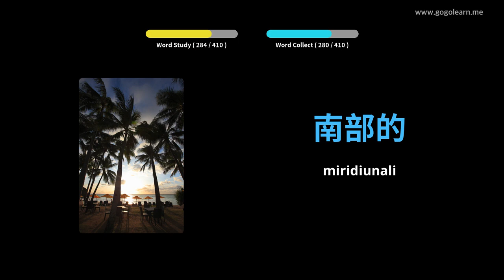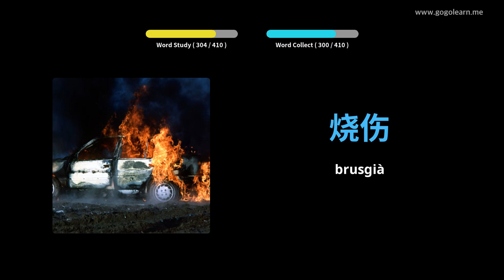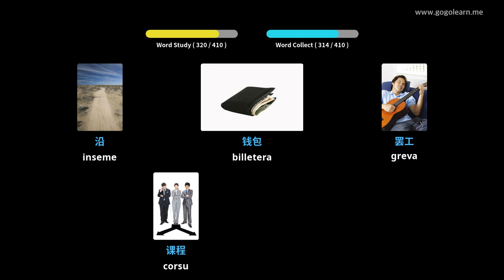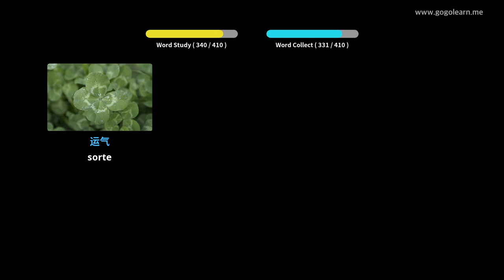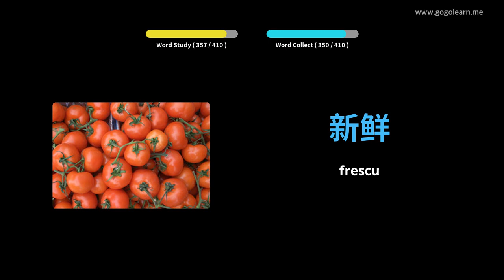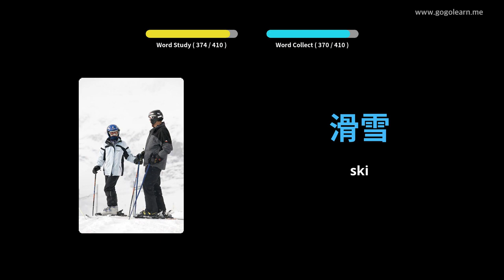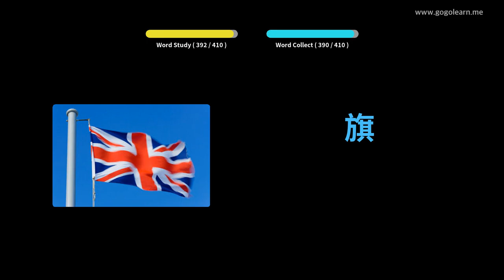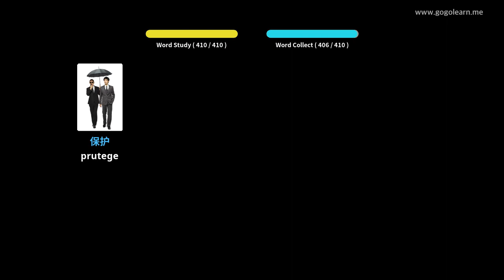Learn Chinese to Corsican |410 Chinese to Corsican Vocabulary Words Translation with Pictures PART 3